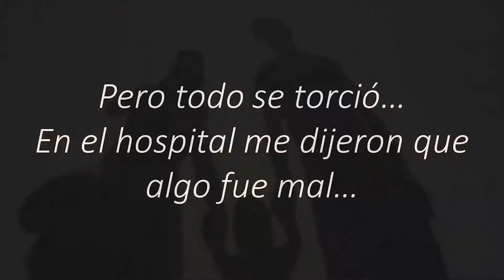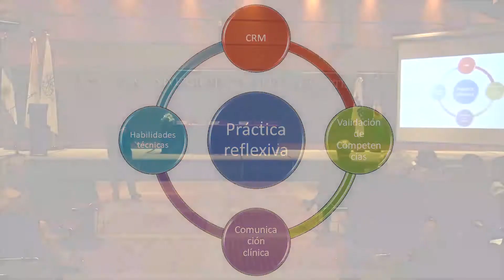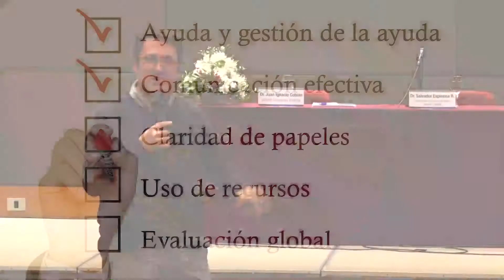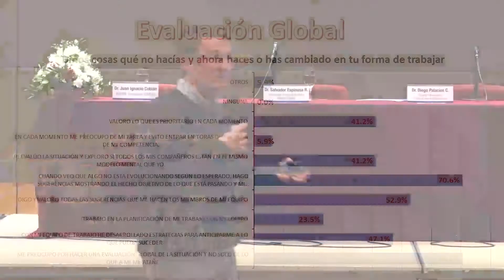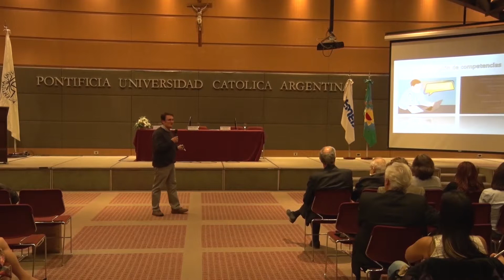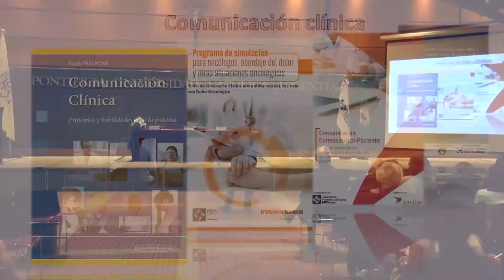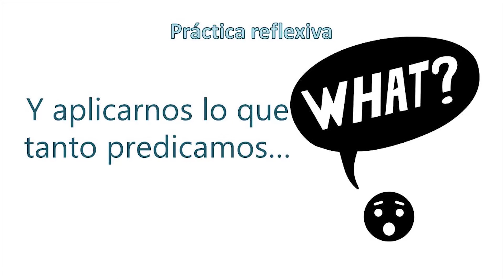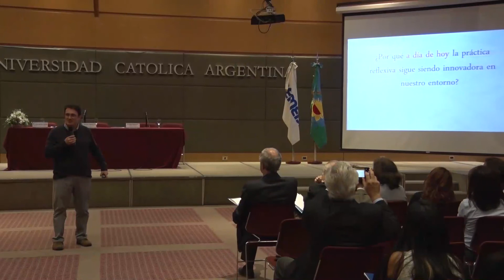Práctica Reflexiva - Diego Palacios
Exposición del Dr. Diego Palacios sobre "Práctica reflexiva", en el marco de la 2a Jornada de Calidad y Seguridad del Paciente en Atención de la Salud, llevadas a cabo por FEMEBA el 4 de junio de 2019.